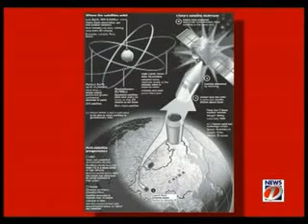BrassTacks 18.3 --- Hindu Zionism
BrassTacks